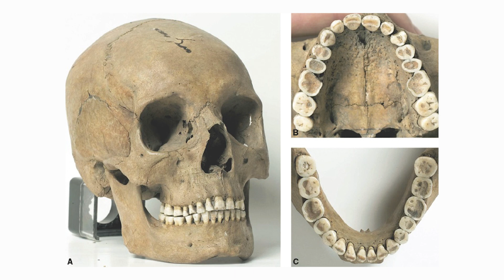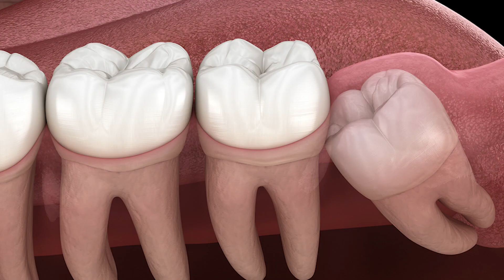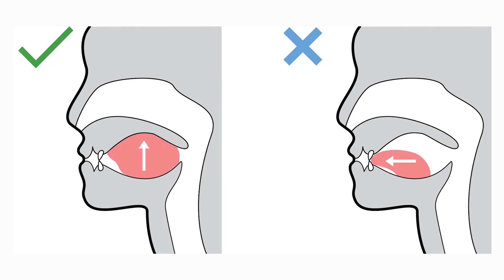Why Human Jaws Are Shrinking and How to Fix It!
Any skull from over 1,000 years ago will not have any crooked teeth and will most likely have a wide and spacious jaw. This change happened mainly because of industrialization and I go over that in this video.

0:00 - Introduction
1:30 - How our change in diets caused a change in our jaws
3:25 - Diseases associated with smaller jaws and mouth breathing
8:45 - How to fix narrow jaws and mouth breathing
10:15 - How to unblock your nose
11:35 - How to prevent a narrow jaw in a kid